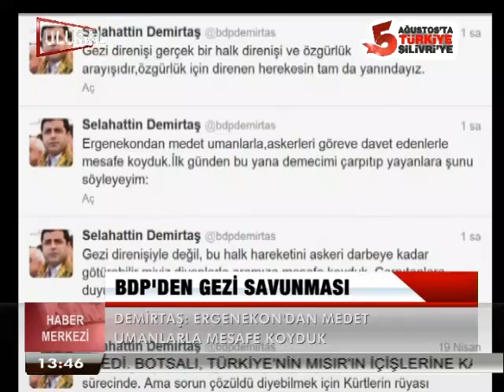BDP'DEN GEZİ SAVUNMASI